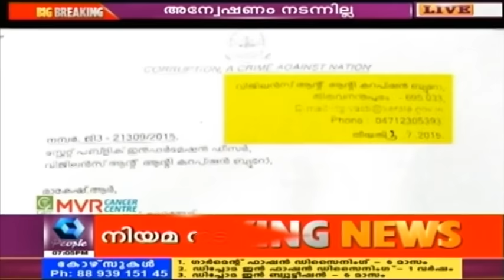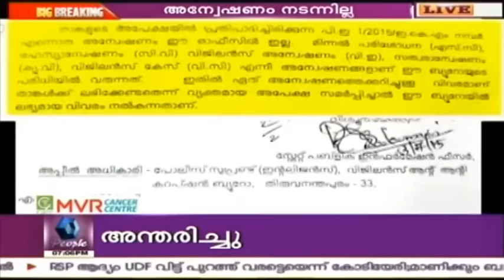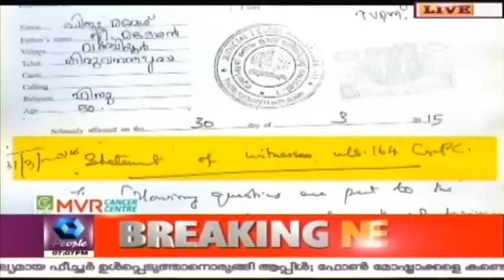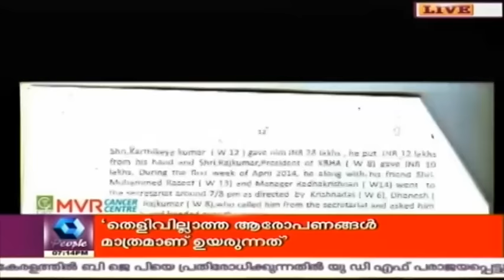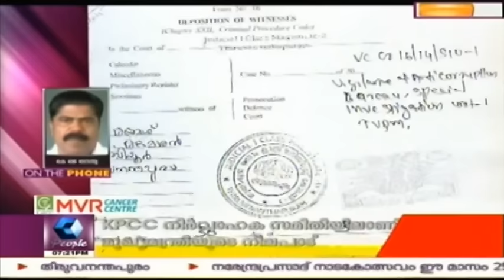News Today @ 7 PM: Twist In Bar Bribery Case | 12th November 2015